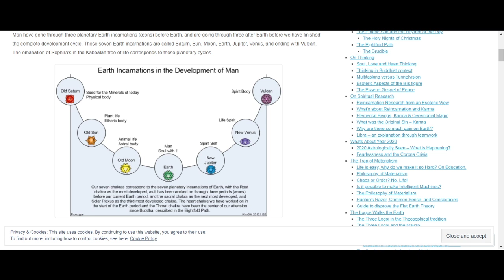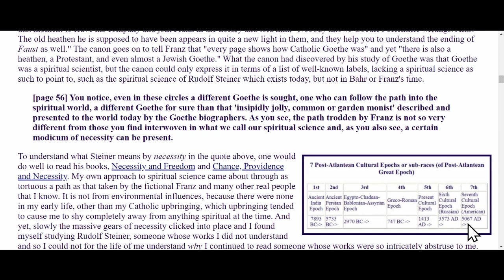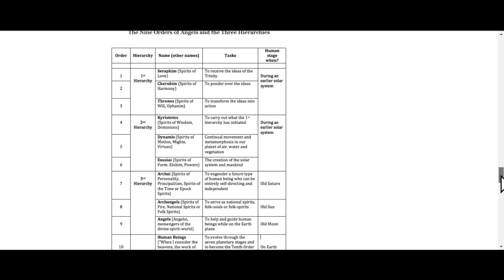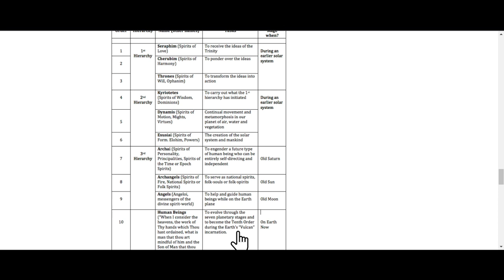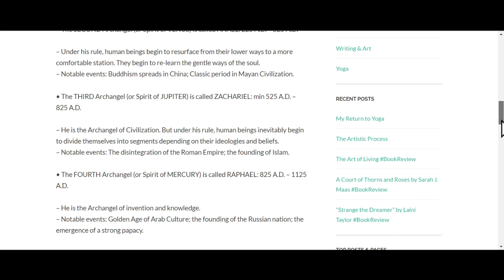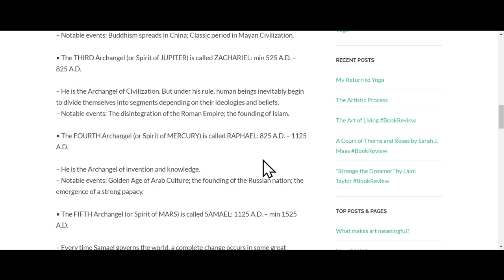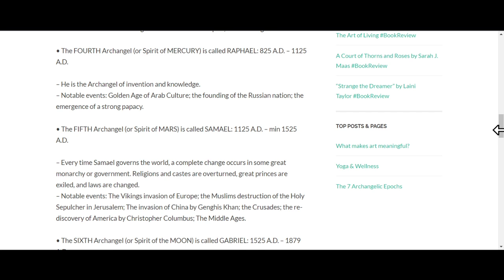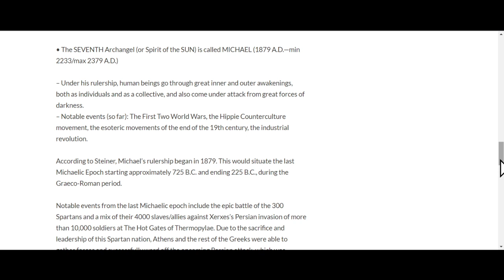Rudolf Steiner's Age of the Archangel Michael by John David Ebert Part 1